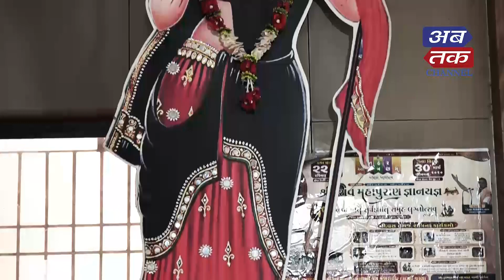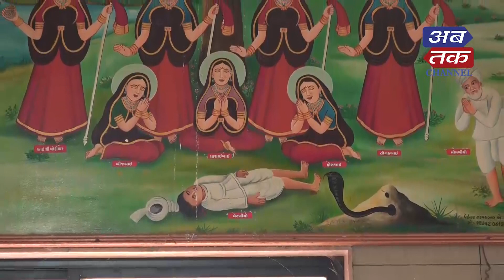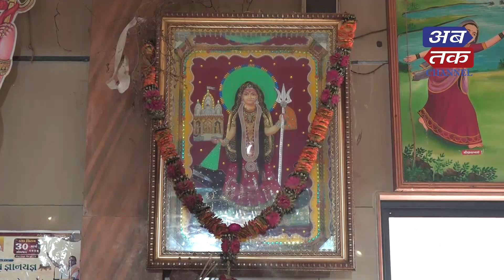ઝાલરનો ઝણકાર જખરા પીર દાદાથી ભક્તિ,આસ્થા અને શ્રધ્ધાનો ત્રિવેણી સંગમ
ઝાલરનો ઝણકાર જખરા પીર દાદાથી ભક્તિ,આસ્થા અને શ્રધ્ધાનો ત્રિવેણી સંગમ કોમેન્ટમાં "જખરા પીર દાદા" લખી આપના મિત્રોને શેર કરો

ટીમ:-
એન્કર અને ડિરેક્ટર : પ્રીત ગોસ્વામી
આસી.ડિરેક્ટર : જીજ્ઞા ગઢવી અને યોગીત બાબરિયા
સોશિયલ મીડિયા ટીમ:- યશ સેંગરા - અમિત હેરભા - રિધ્ધિ સૂચક - પ્રાચિ ઠક્કર
એડિટર : ભવ્ય પટેલ
સાઉન્ડ :- અનંત ચૌહાણ (વાઈબ્રેન્ટ સાઉન્ડ)
કેમેરામેન :- દિપેશ ગરોધરા

ડ્રોન ઓપરેટર:- કરણ વડોલીયા

મ્યુઝિક ડિરેક્ટર :- પ્રશાંત સરપદડીયા
સાઉન્ડ :- અનંત ચૌહાણ(વાઇબ્રેશન સાઉન્ડ)